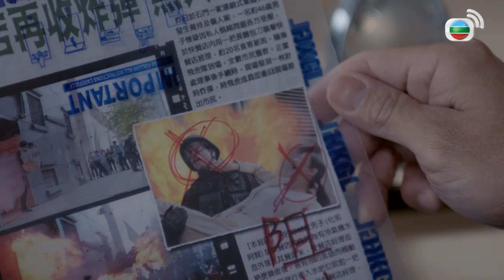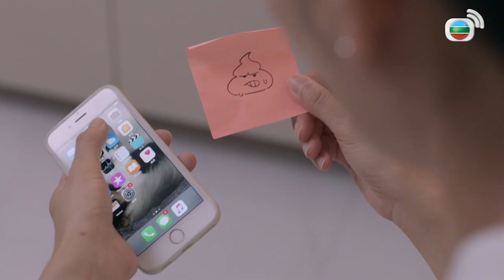陀槍師姐2021｜廢廢女督察與精英男神成為匪徒目標！！跟男神同居還可以讓他保護我太爽了吧！！｜宣萱、陳豪、羅子溢、滕麗名、鄧佩儀｜港劇精華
[港劇精華] 陀槍師姐2021(宣萱、陳豪、羅子溢、滕麗名、鄧佩儀)｜廢廢女督察與精英男神成為匪徒目標！！跟男神同居還可以讓他保護我太爽了吧！！｜宣萱、陳豪、羅子溢、滕麗名、鄧佩儀｜【陀槍師姐2021】粵語中字完整版

簡介：督察戴安娜（宣萱飾）一直安逸於檔案管理的後勤崗位，因緣際會跟元祖級陀槍師姐陳三元（滕麗名飾）、飛虎隊男神蒙漢森（陳豪飾）合力破案後，被上司韋展超（許紹雄飾）安排加入懸案小組，與一班各有「特色」的警員，在漢森帶領下追查外界不關注的懸案。漢森不滿安娜而互相鬥法，直至揭露安娜因曾被脅持而恐懼用槍，反令二人擦出愛火花！安娜重遇多年前慘遭滅門的補習學生劉達華，他卻加入了黑道……在感情與內疚推動下，安娜能否拿回手槍重新振作，成就新一代的「陀槍師姐」？